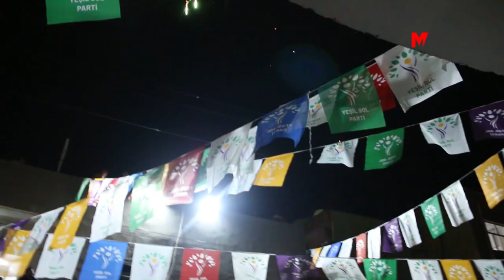BOTAN’DA İLK KADIN SEÇİM BÜROSU COŞKUYLA AÇILDI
Silopiya’da Yeşil Sol Parti ilk kadın seçim bürosunun açılışında konuşan Yeşil Sol Parti Eşsözcüsü Çiğdem Kılıçgün Uçar, “Tek adam rejimi gidecek bizler kazanacağız, kadınlar, halklar kazanacak, şimdiden seçim sonuçlarımız hepimize kutlu olsun”